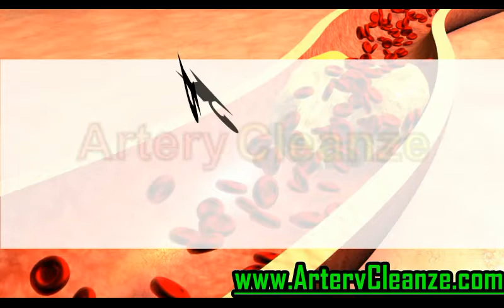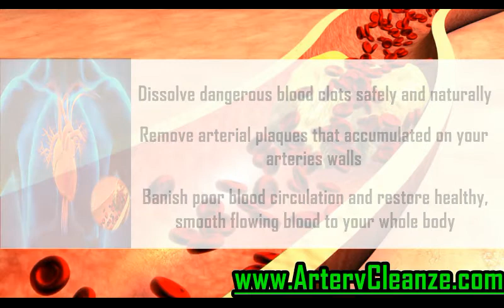Jarrow Formulas Co Q10 Review, Does Jarrow Formulas Co Q10 Work